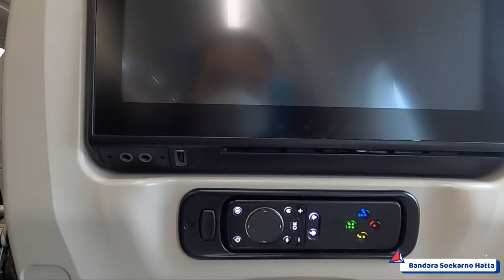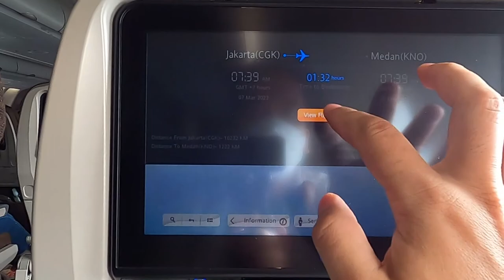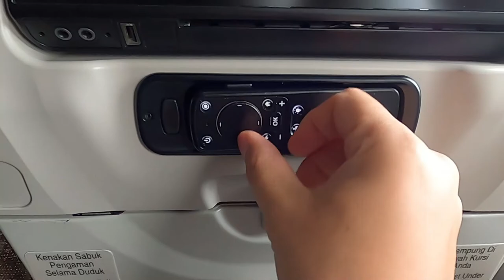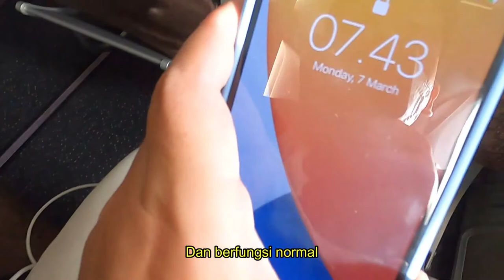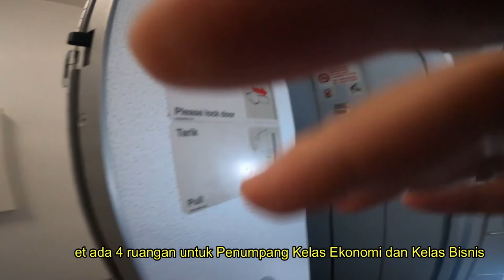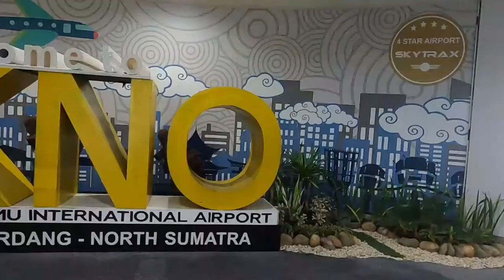Little Flight Experience with Garuda Indonesia Airbus 330-300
Di Vlog kali ini adalah pengalaman saya saat terbang dengan Pesawat Garuda Indonesia Airbus 330-300 seri Vintage Merah Putih,
Selamat Menyaksikan...